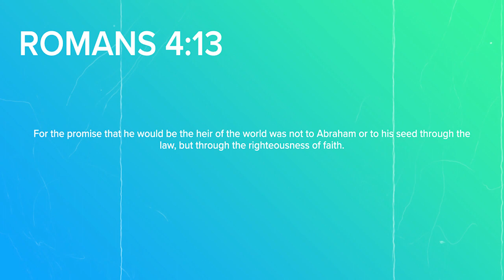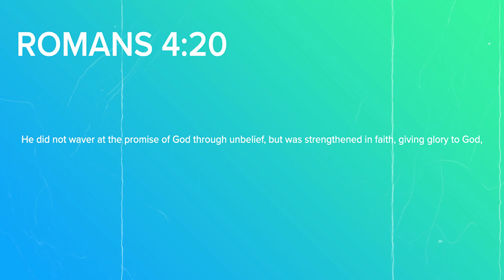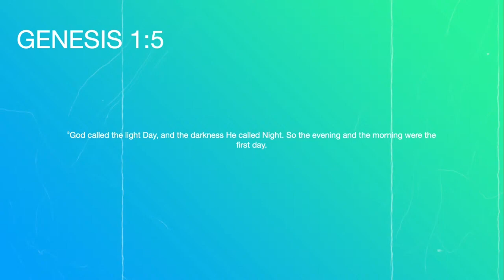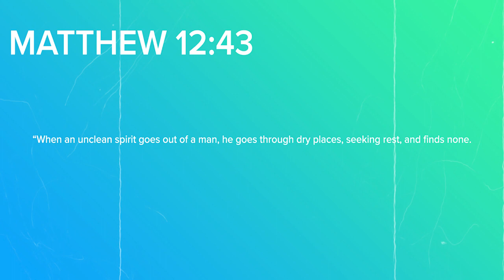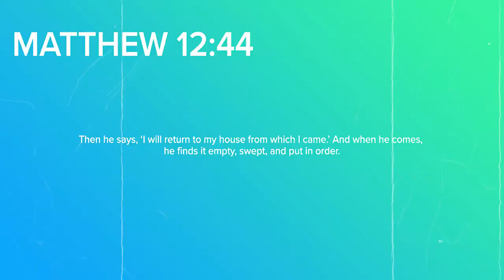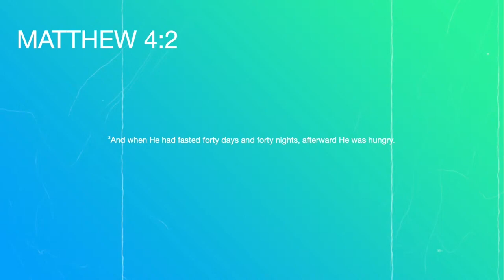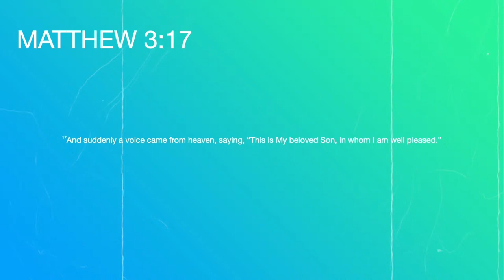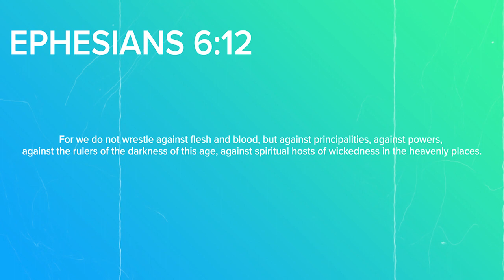Faith & Purpose | Mike Aceves | How faith and purpose work together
Join us...
Sundays at 10am
Spanish Service at 11am (Victory Hall)
Campus Young Adults | Friday at 7pm
Students In Grace (High schoolers) | Friday at 7pm ( Victory Hall)

Give today | Text "Give" To (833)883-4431